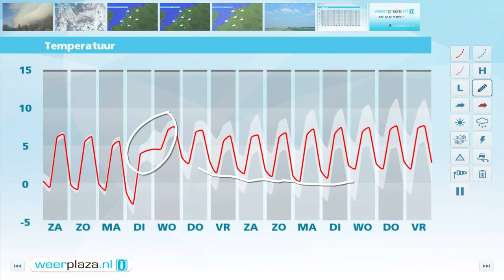Weerbericht vrijdagmiddag: Schraal weekeinde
Komende avond en nacht klaart het steeds meer op. het koelt af naar 0 tot lokaal -4 graden. Morgen is het droog en zijn er perioden met zon bij maxima rond 5 graden. Ook zondag is het droog met zon, alleen neemt de hoeveelheid sluierbewolking wel toe. het wordt 6 graden. De stevige noordoostenwind maakt het voor het gevoel koud.